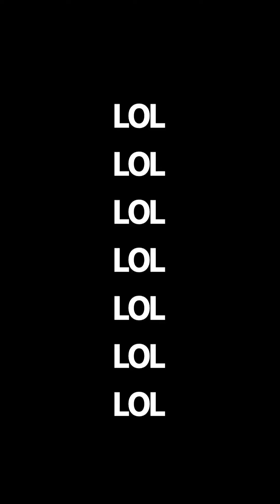Morning Prayer & Devotion Darrel 2020.06.10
Featuring Darrel Sims